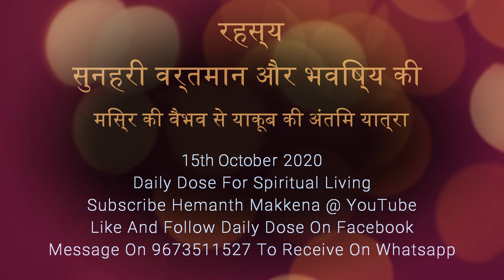Daily Dose For Spiritual Living - 15th October 2020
रहस्य - सुनहरी वर्तमान और भविष्य की
मिस्र की वैभव से याकूब की अंतिम यात्रा
Secret - For Golden Present And Future
Jacob's Final Journey With Egypt's Great Honor